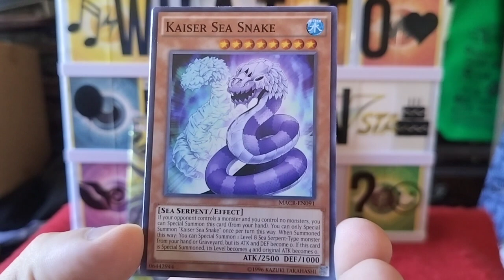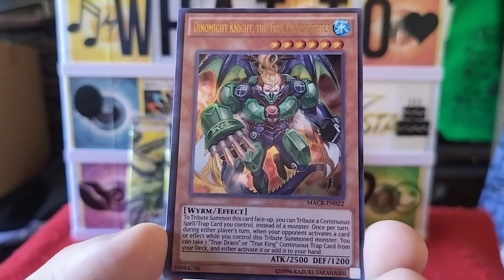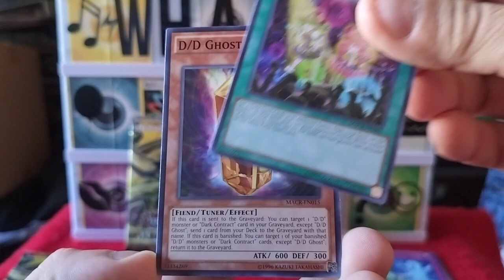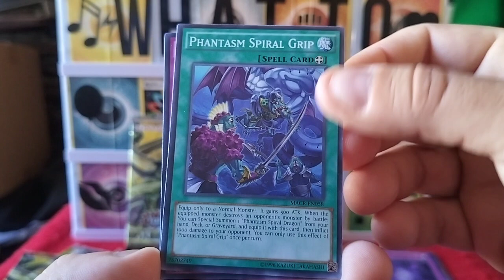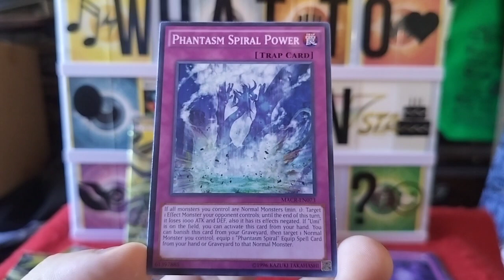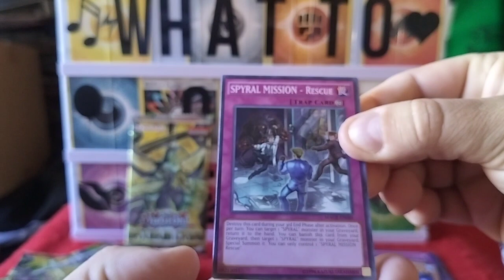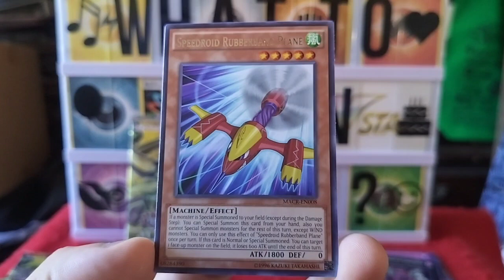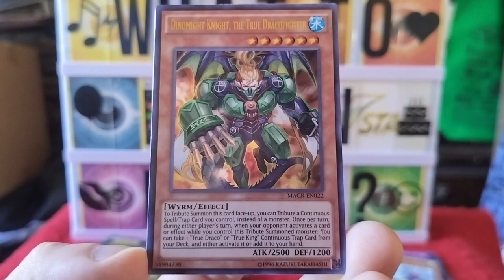What To Open Next!? Yugioh Maximum Crisis 5 Booster Packs Pack Opening Super Ultra Secret Rare Hunt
Link For You Tube: @TeamJohnParker

Follow ebay Page Usually Auctions

An Awesome Place I Highly Recommend Checking Out Is Humble Hero Games!
An amazing place to be, hang out, play games, and have a good time!
They have lots of items, Trading Cards Games, Figures, Board Games, Paints, Models, Check Them Out, I Appreciate You All So much!